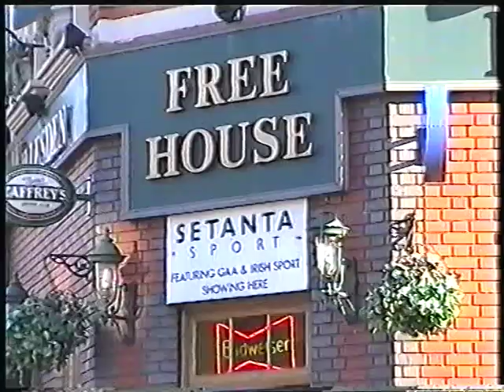Routemasters in Willesden 2002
I've just got the kit to convert my old VHS tapes to DVD, watch this space